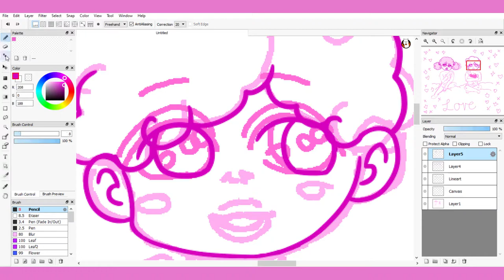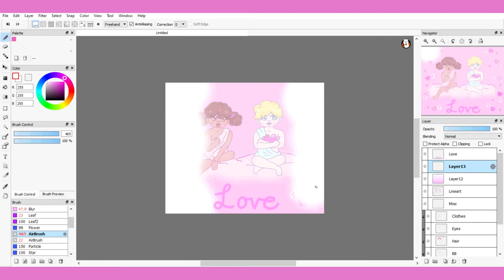♥*♡∞:｡.｡Cherubs Speedpaint｡.｡:∞♡*♥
*Song: Cupid (Music Box Ver.) - Oh My Girl*